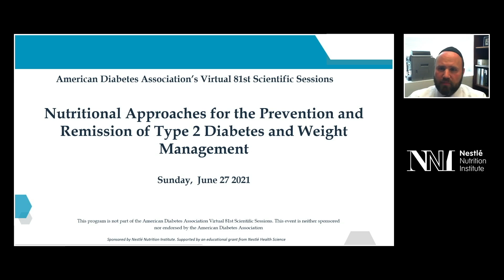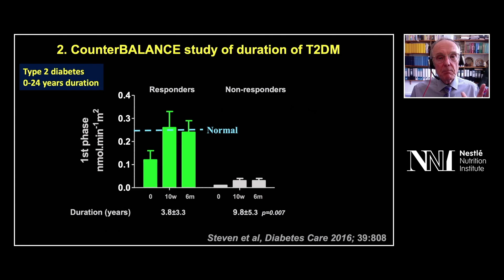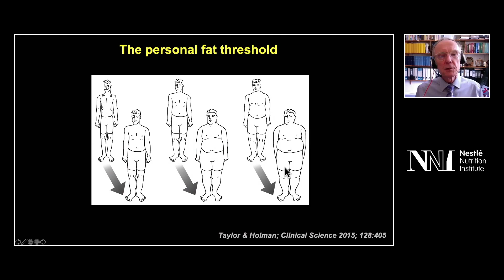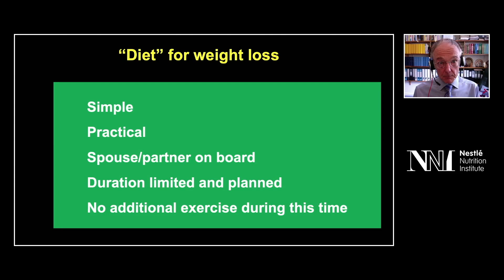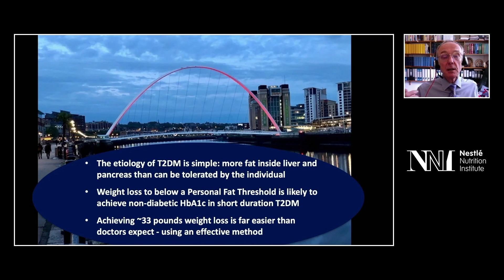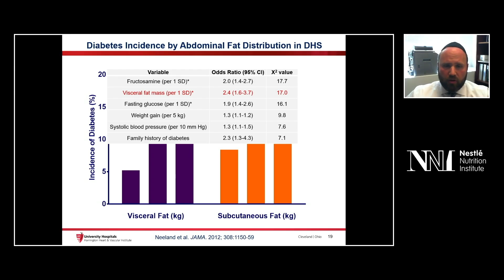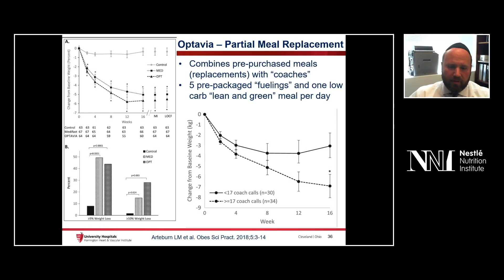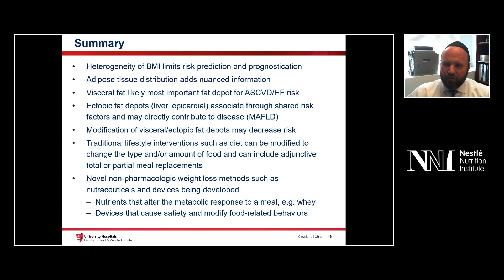2021 American Diabetes Association’s Virtual 81st Scientific Sessions June 24-29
NNI Symposium at 2021 American Diabetes Association’s Virtual 81st Scientific Sessions on “ Nutritional Approaches for the Prevention and Remission of Type 2 Diabetes and Weight Management”